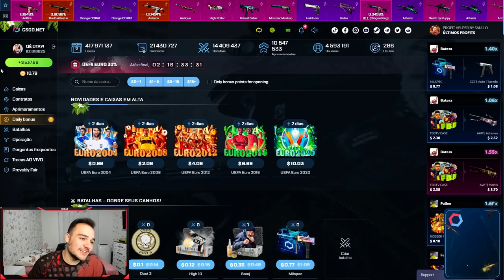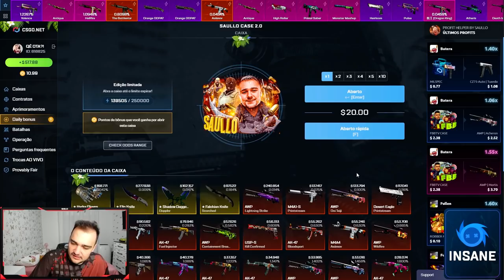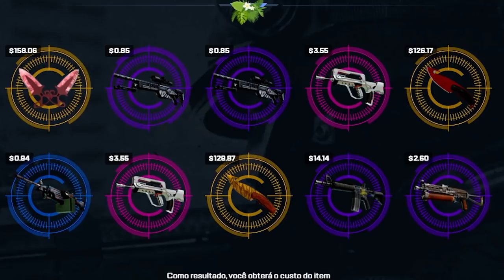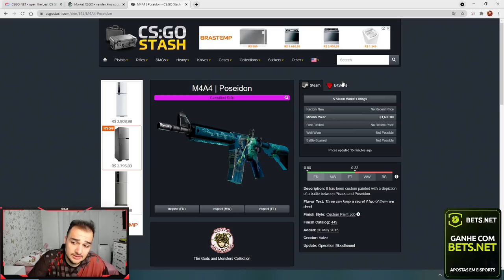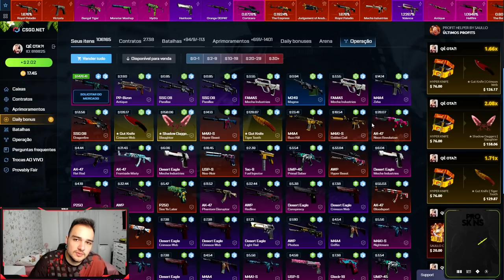Fiz um CONTRATO DE TROCA para a M4A4 | POSEIDON no CSGO ( R$8.400,00 )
Ganhei essa M4A4 super RARA no CSGO!